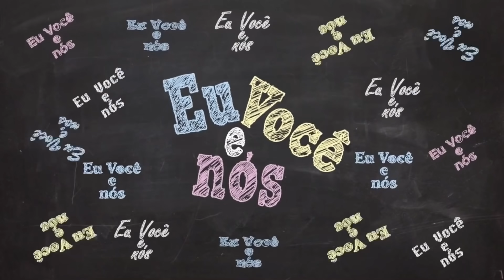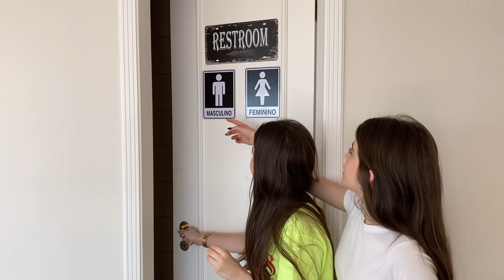TOUR COMPLETO PELO NOSSO APARTAMENTO!! (Tem piscina?) parte 2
NO TOUR DE HOJE VOCÊS VÃO CONHECER A PARTE DE CIMA DO APARTAMENTO!! ASSISTA ATÉ O FIM PARA SABER SE É VERDADE QUE TEM UMA PISCINA SÓ NOSSA??!!

CAIXA POSTAL: N*41 CEP: 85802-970 CASCAVEL-PR

ESPERO QUE TENHAM SE DIVERTIDO !